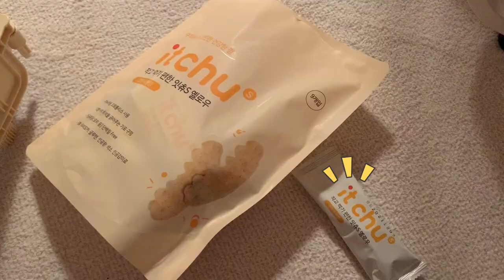강아지 성장과정ㅣ아기 슈나우저 이갈이 용품 준비하기ㅣ귀염뽀짝 장난감과 간식들 🎾🍟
아기강아지 성장일기📝

이갈이 장난감은 공보다 실타래🥕 장난감이 쵝오! 였구요?
잇츄는 입천장 곳곳에 눌러붙어서 목에 걸릴까봐
중간에 급여 중단했슴미다ㅠㅠㅠㅠㅠㅠ (무쳐웡)
이갈이 간식보다는 실타래 장난감으로 놀아주는게
훠얼씬 좋은거같다는 느낌적인 느낌,, (개인적의견)
이빨이 좀 더 자라거든 그때부터는 야채나 터키츄 불리스틱
급여해주는게 좋은거같슴네당ㅇㅇㅇㅇ
간식 일찍주면 사료 잘 안묵을수도잇서요..
지금 우리 둘꼽이처럼요☺️. 젠장

배꼬바 [ 구독 'ᴗ' 좋아요ᰔᩚ ]